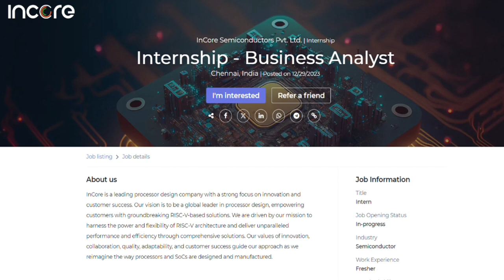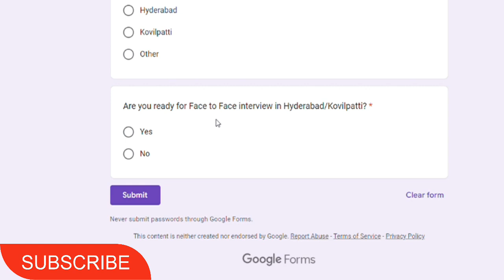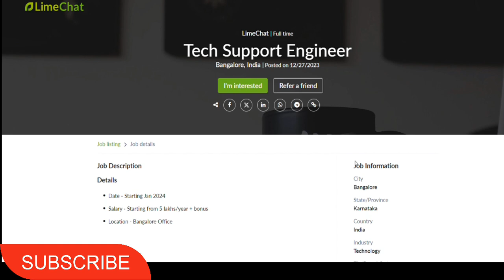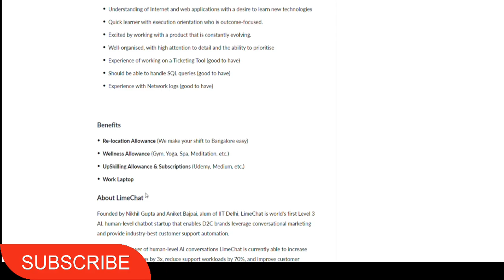3 OFF CAMPUS HIRING || Limechat HIRING , Incore and INFOANE Technologies Hiring drive